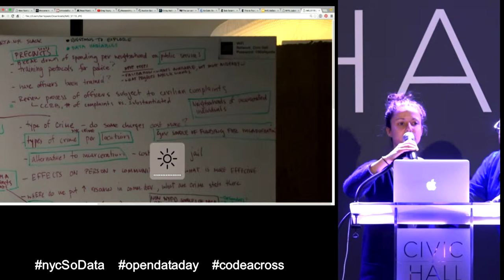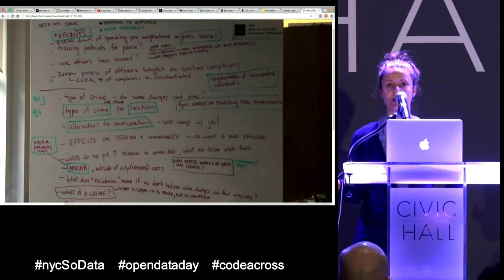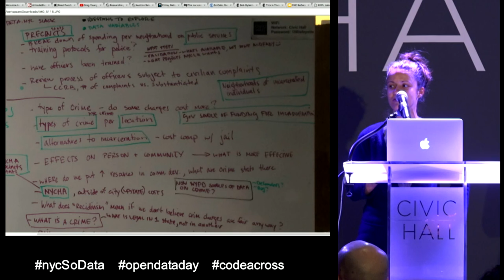School of Data #16 NYCLU Economic Justice Jam Recap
School of Data Conference, Civic Hall, NYC, March 5 2016

16. NYCLU Economic Justice Jam Recap - Nikki Zeichner

The 2016 School of Data conference was a day-long showcase of New York City’s open data ecosystem, innovative users, and a showcase of civic technology. Additionally, we had breakout rooms to collaborate on some of NYC’s most pressing open data issues—including a data jam to address economic justice jam.